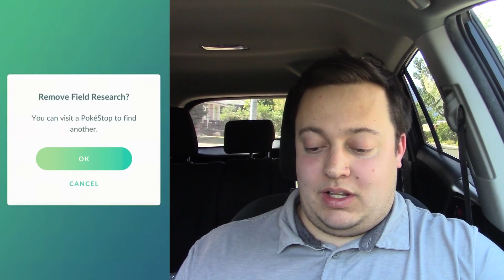Pokemon GO AHEAD #621 | "Oddish Research Day"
How many Shiny Oddish can we get during the Oddish Research Day? ENJOY!!!